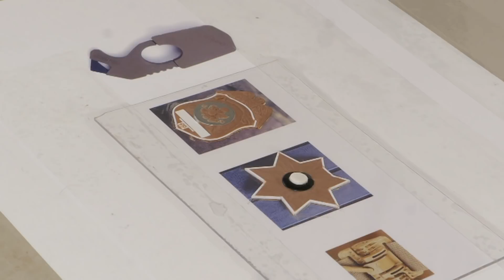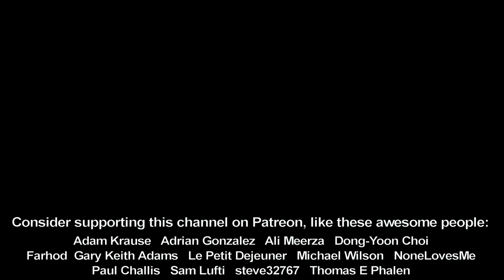Joker Sculpture Timelapse - Justice League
Converting my half scale bust of Jared Leto as the Joker to the 'Justice League' version